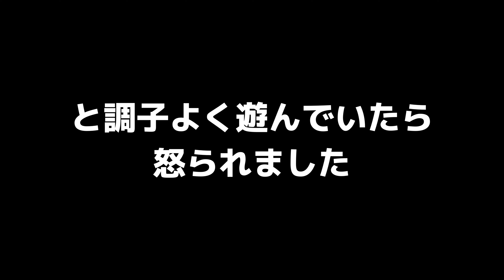人生で初めて出会う巨大な犬にビビる愛犬のトイプードル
小さなトイプードルCoCoとLuLu（女の子）の日常に関する動画を配信しています。
今回は淡路島に行く途中で淡路SAによってみました。
併設されたドックランに行ってみたら巨大な犬が！
最初の1本目の動画

BitStarアカデミー　CoCoはルル担当者宛